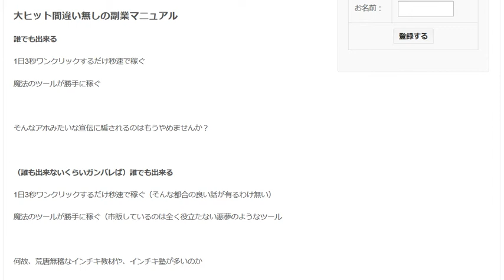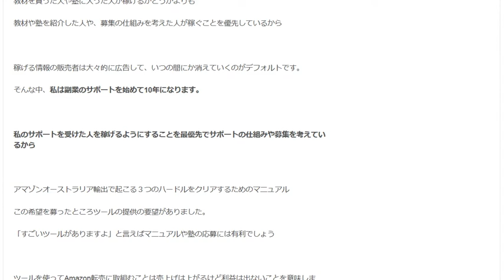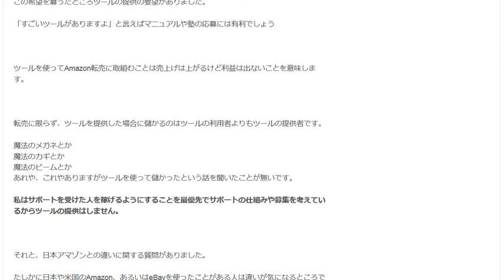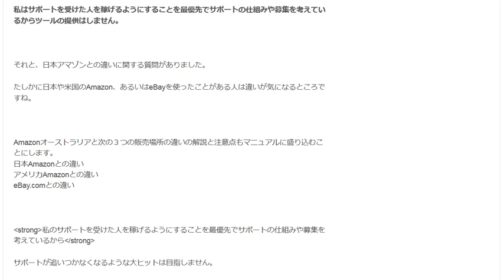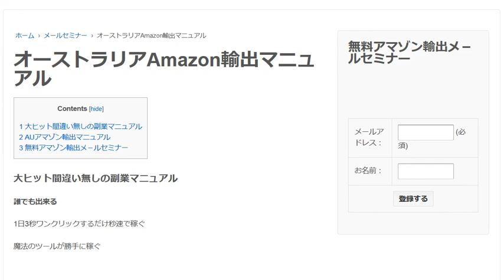魔法のツールが勝手に稼ぐ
市販しているのは全く役立たない悪夢のようなツール。稼げる情報の販売者は大々的に広告して、いつの間にか消えていくのがデフォルトです。そんな中、私は副業のサポートを始めて12年になります。

1日10分で月10万円を稼ぐ! Amazon輸出ビジネスがわかる本　出版社:ソシム (2013/11/22)